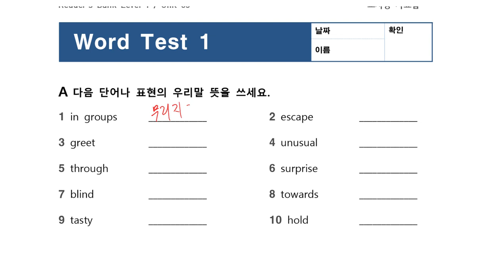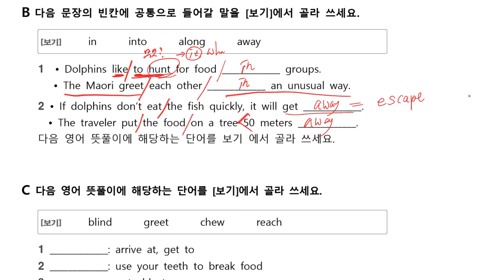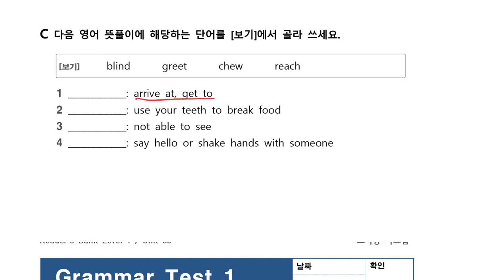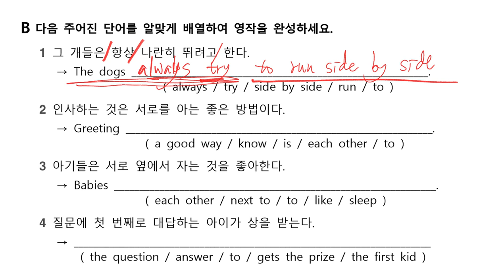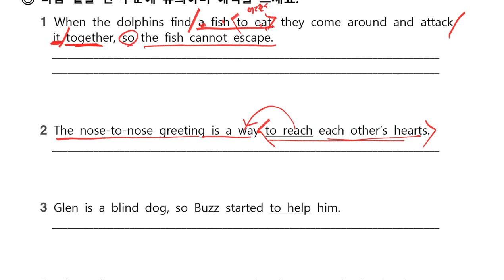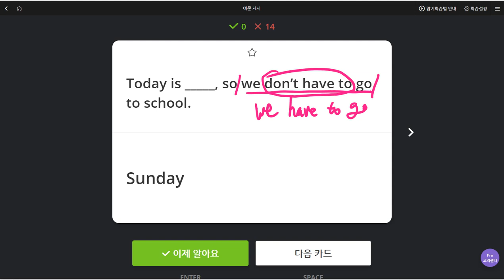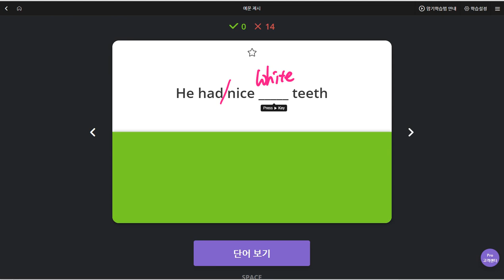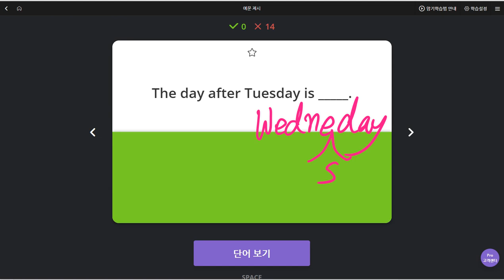초6 2019 08 16